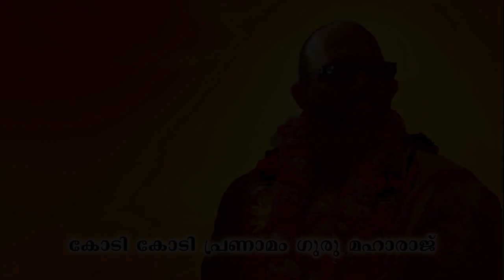പരമപൂജ്യ ജയപതാക സ്വാമി മഹാരാജ് 72ാമത് വ്യാസപൂജ 23-04-2021